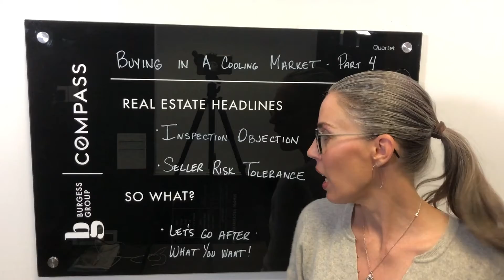🎥 Monday Market Update: Buying in a Cooling Market - Part 4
🎥 Inspection Objection & Collaboration by Sellers
⚡️ Let’s make a well curated, well edited list of what you want, and go after it!
🏡 Collaboration is dependent on a variety of factors from the seller.
➡️ Catherine elaborates in Part 4 of this series: Buying in a cooling market.